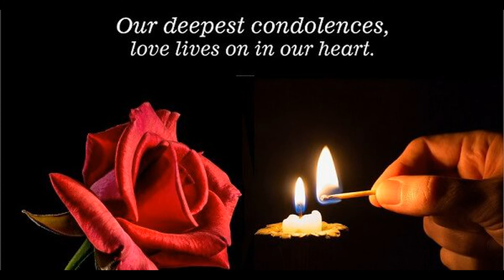Ashley Whaley Obituary - Ashley Whaley Cause of death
Ashley Whaley Obituary -  In the loving memory of Ashley Whaley, we are saddened to inform you that Ashley A unique soul with a great personality has an amazing sense of humor, diligent and Ashley